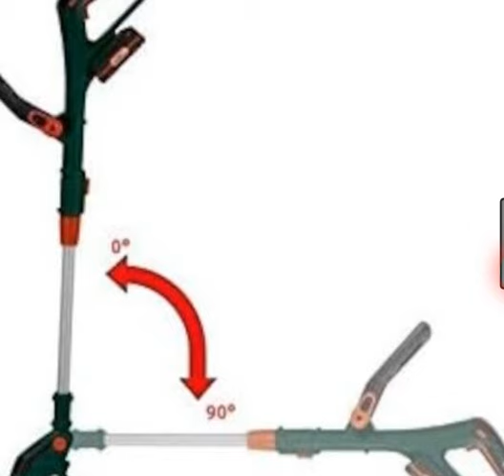Tagliabordi Parkside a prezzo ribassato dal 24 marzo a Lidl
LIDL PARKSIDE TAGLIABORDI RICARICABILE IN VENDITA DAL 24 MARZO 2024. che rabbia ! l'ho pagato di più